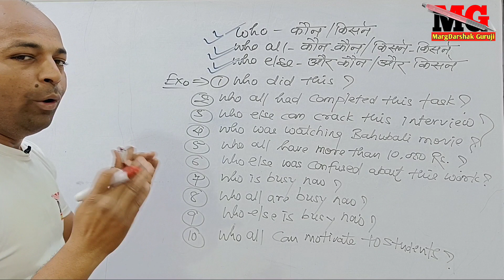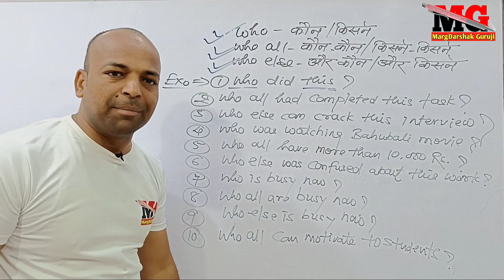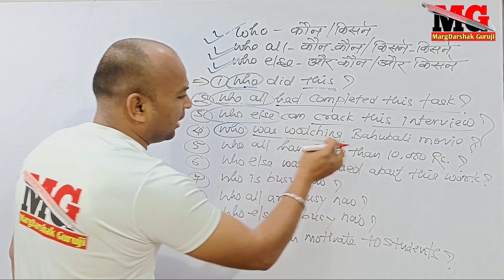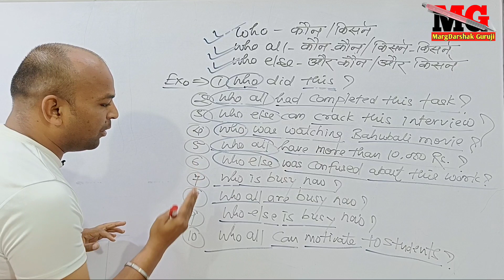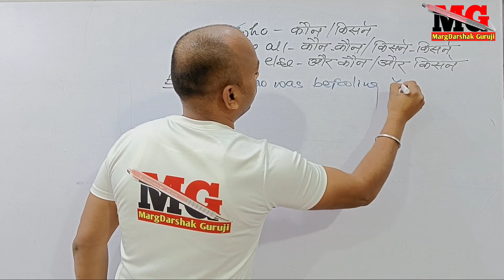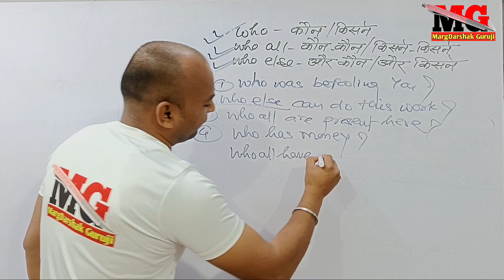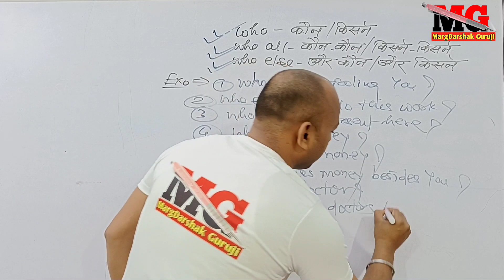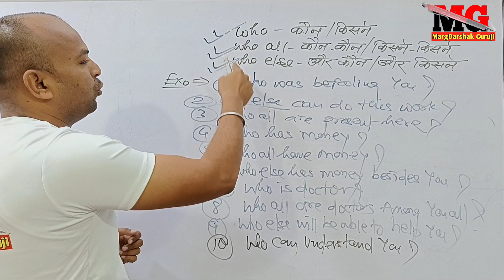191 who/who all/who else से बनने वाले सभी प्रश्न एक ही video मे?diamondeducationgroup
who/who all/who else से प्रश्न कैसे बनाए?diamondeducationgroup